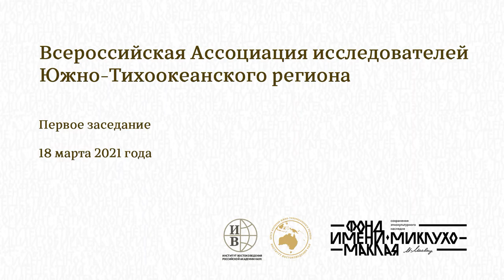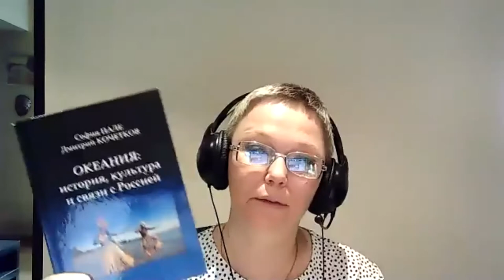Первое заседание Всероссийской Ассоциации исследователей Южно-Тихоокеанского региона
18 марта 2021 года состоялось первое заседание Всероссийской Ассоциации исследователей Южно-Тихоокеанского региона, которое объединило специалистов по данной проблематике из России (Санкт-Петербург, Москва, Екатеринбург, Иркутск, Владивосток) и Австралии (Канберра). Впервые ученые, дипломаты и представители бизнес-сообщества консолидировали свои усилия для укрепления позиций Российской Федерации в Южно-Тихоокеанском регионе (ЮТР), сохраняя вековые традиции и преемственность изучения россиянами Австралии и Океании.

00:06 –07:35 приветственное слово Астафьевой Е.М.
07:35 –24:00 Миклухо-Маклай Н.Н. «О цели и видах (предмете) деятельности Ассоциации»
24:02 –29:59 приветственное слово Чрезвычайного и Полномочного Посла Российской
Федерации в Королевстве Камбоджа Боровика А.В.
31:15 – 37:40 Массов А.Я. о деятельности Научного экспертного совета Ассоциации
41:50 – 45:27 Канаев Е.А. о составе Научного экспертного совета
46:27 – 48:05 Массов А.Я. о составе Научного экспертного совета
51:05 – 54:47 Канаев Е.А. о функции Вице-президента Ассоциации по науке
55:10 – 57:35 Астафьева Е.М. о русских географических названиях в Океании
58:13 – 1:00:20 Миклухо-Маклай Н.Н. о партнерах Ассоциации
1:00:53 – 1:10:09 Миклухо-Маклай Н.Н. о программе мероприятий Ассоциации на 2021 год
1:10:36 – 1:15:24 Говор Е.В. о многовековом научном наследии российских ученых в ЮТР
1:18:47 – 1:20:06 Чининов И.В. об интересе ЮТР у молодого поколения
1:26:00 – 1:34:15 Астафьева Е.М. о научном журнале «South Pacific World» Центра ЮТР ИВ РАН и
Ассоциации
1:34:20 – 1:55:10 Обсуждение научного журнала «South Pacific World»
1:55:23 – 1:59:20 Заключительное слово Миклухо-Маклая Н.Н.
1:59:50 – 2:00:08 Заключительное слово Массова А.Я.

Целью деятельности Ассоциации является объединение исследователей, содействие их научной деятельности, создание благоприятных условий для изучения ЮТР в научной, образовательной, культурной, экономической и иных сферах, информационная поддержка научных исследований, привлечение к научной работе молодых ученых, а также популяризация науки.

Членство в Ассоциации открыто для всех интересующихся историей, культурой, политикой, экономикой стран Южно-Тихоокеанского региона. Для вступления в Ассоциацию необходимо заполнить анкету на сайте Ассоциации.

Организаторы мероприятия:
 Ассоциация исследователей Южно-Тихоокеанского региона
Центр изучения Южно-Тихоокеанского региона ИВ РАН
Фонд им. Миклухо-Маклая